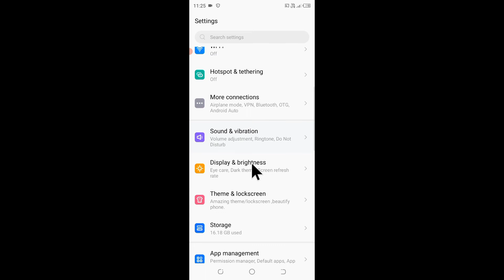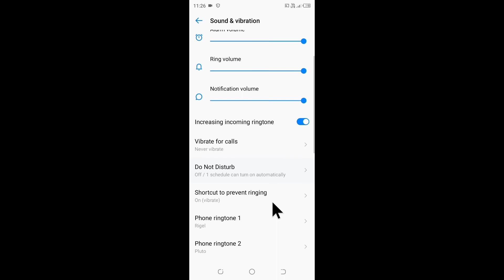tecno spark 8c increase Incoming ringtone ।। enable/use increase Incoming ringtone in Tecno Spark 8c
is video me bataya gaya hai friends ki Tecno Spark 8c mobile me increase Incoming ringtone setting ko on or off kaise kiya jata hai or isee kya hota hai